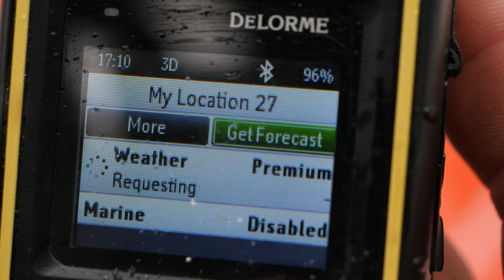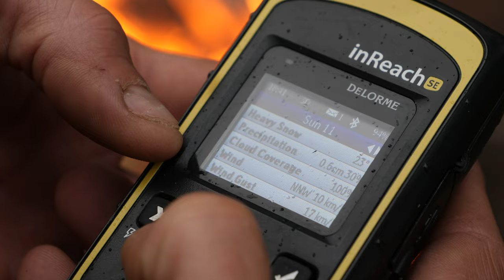Dall's Sheep & Mountain Caribou in Yukon's Wintery Mountains Part 1 of 4 | Greg McHale's Wild Yukon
Brent, Greg's father, is looking for his third Dall's Sheep. In his early 70's, Brent's positive attitude and determination are that much more impressive. In Part 1 of this four-part episode, Greg has a chance at a fall Grizzly Bear as he and Brent fight high winds and snowy conditions.
Video title: Dall's Sheep & Mountain Caribou in Yukon's Wintery Mountains Part 1 of 4 | Greg McHale's Wild Yukon

👉A Whirlwind of Dreams A Stone Sheep Adventure in Northern British Columbia Part 2 of 2

* Hearing Protection from AXIL. I wear AXIL hearing protection whenever I am at the range or hunting, and you should, too:
* Vortex Wear: I love the casual clothing from Vortex Optics.
* Stoked Oats: You can't go wrong with these oats!
* Air Armor Tech: Grab your discount on Air Armor Tech's unique scope covers and rifle cases. You've never seen anything like AAT's scope covers and gun cases: GMWY-AAT-15